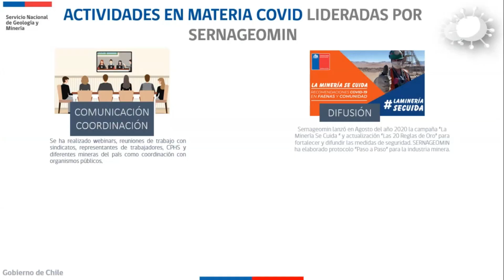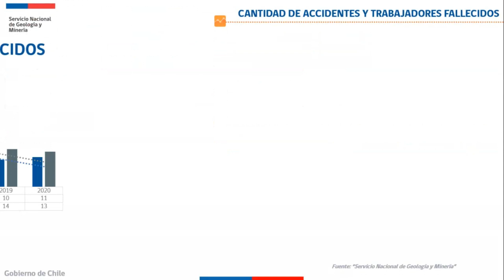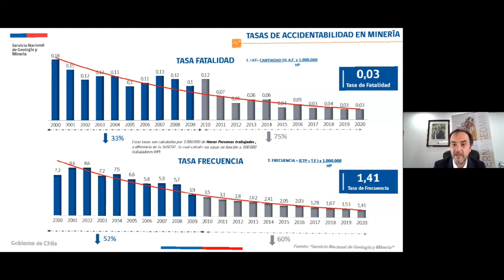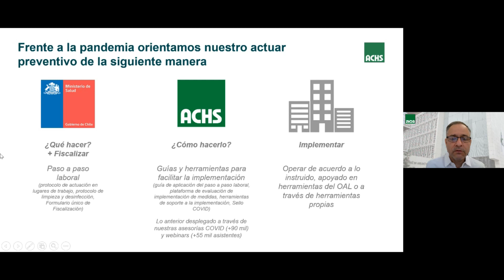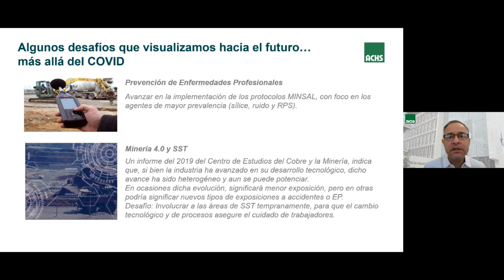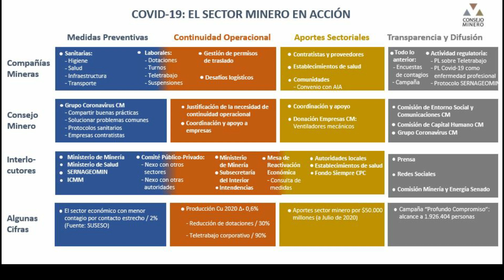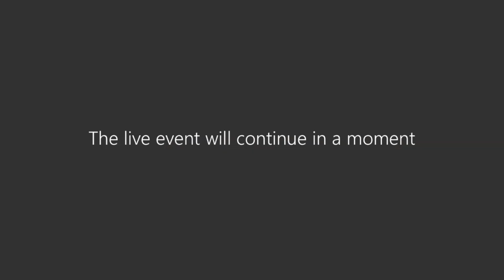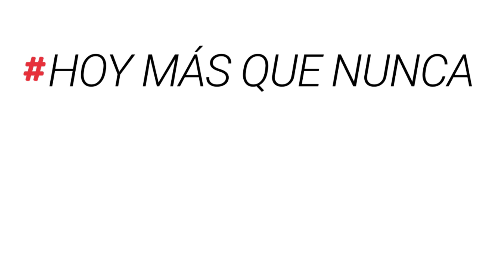Webinar “Seguridad y COVID: aprendizajes y desafíos para la minería 2021”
Participan:
Alfonso Donmeyko - Director Nacional de Sernageomin
Edgar Blanco - Subsecretario de Minería
Robert Mayne-Nicholls - Vicepresidente Ejecutivo de ENAMI
Carlos Urenda - Gerente del Consejo Minero
Juan Antonio Trujillo - Gerente Corporativo de Seguridad y Salud de Antofagasta Minerals
Andrés Herreros - Gerente de la División Seguridad y Salud de la ACHS